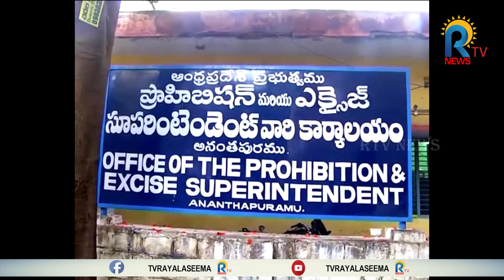ATP || గంజాయి ముఠా గుట్టు రట్టు || RTV